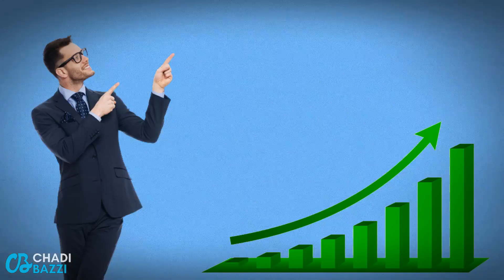Real Estate Agents KEEP Asking Me for This Advice (10 Winning Tips)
In this video, I share with you the advice thatReal Estate Agents KEEP Asking Me for  (10 Winning Tips) of which some are common and some are so uncommon, the uncommon tips are the ones that will move your business forward the fastest.

▶ ABOUT CHADI BAZZI

Chadi is a Top Real Estate Coach and Trainer who has been on over 35,000 one on one coaching calls teaching real estate agents how to become top listing agents using his one of a kind unique 6 on one listings on demand coaching model.

▶ TOP 3 BOOK I RECOMMEND
✔️Magic of Believing
✔️Think Like a Winner
✔️The Power of Charm